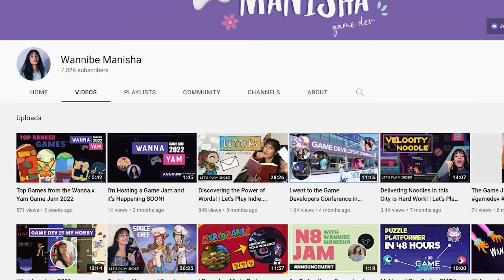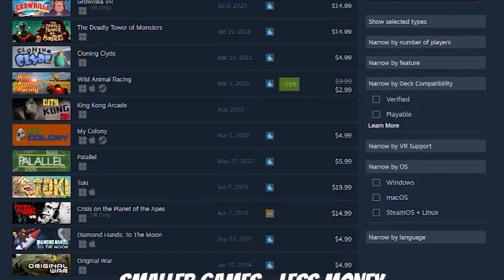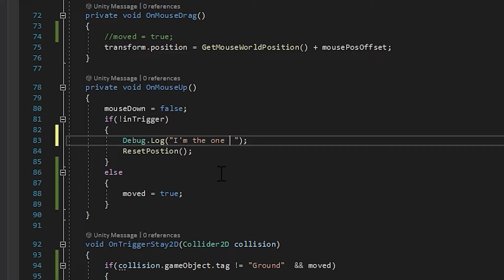6 Things to Consider For Your First Game (Avoid Scope Creep)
How big should a first project be? This was a question I have been figuring out for the last year and a half. Here are a few tips for how you might think through your first project.

00:00 Intro
00:19 Number 1
2:10 Number 2
2:44 Number 3
3:15 Number 4
4:05 Number 5
4:33 Number 6 & Recap